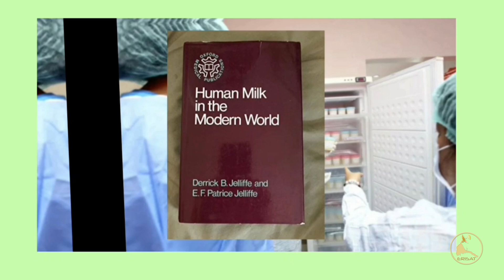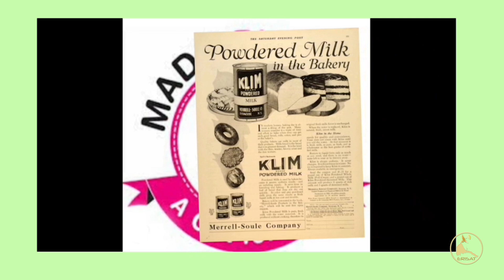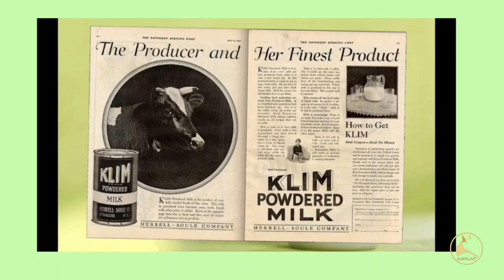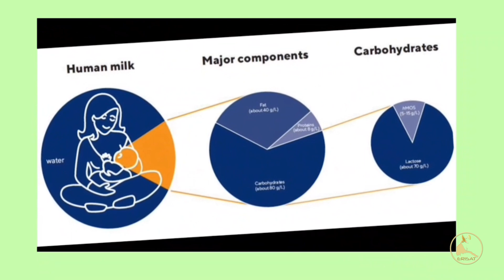ERISAT:ባንኪ ጸባ ጡብ ኣደ ተቓውሞ ገጢምዎ